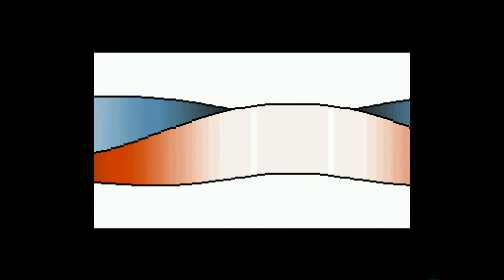Amiga 1200 - Last Goat Standing by Noice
Last Goat Standing by Noice 2021
68060 recommended